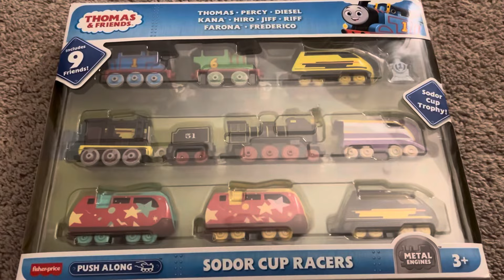Unboxing Sodor cup racers AEG pack